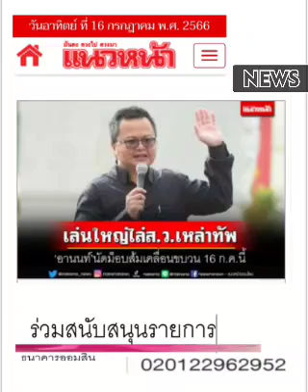หยุดก่อน...อานนท์ !!! : ๑๖ ก.ค.๖๖, แนวหน้า: พ.วัฒนา(เสียง)